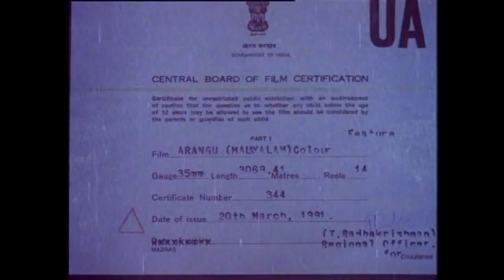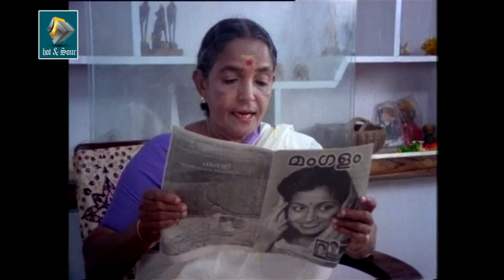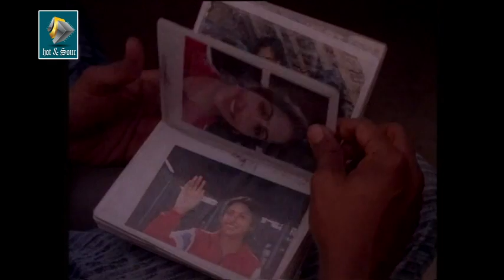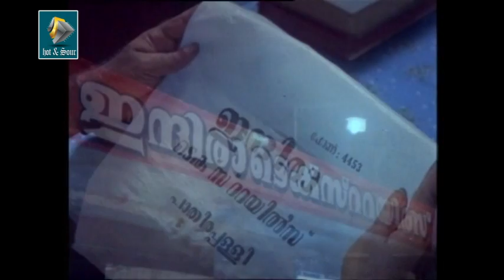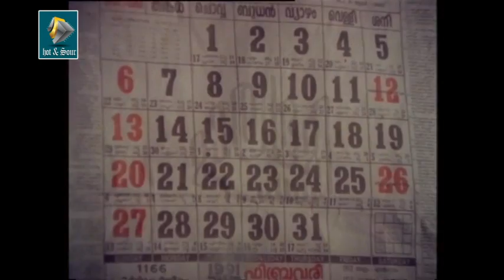അരങ്ങ് | Malayalam Full Movie | Arangu | Thiklakan | Sukumaran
This is a malayalam full movie Arangu[1991]. Starring Thilakan , Ashokan , Sukumaran , Jagathi Sreekumar , Geetha , Kaviyoor Ponnamma , Saikumar and others.

Movie Synopsis
Arangu[1991],This movie  is a Crime Thriller . This movie tell about the disaster of a lier. The movie starts with the scene of a enrolling in a court. Prabhakara Menon (Thilakan) enrolls as the new lawyer. Perera ( Sukumaran) is the Public procecuter. Perera is very greedy to money he do's every thing to grab money. He tooks only the cases which gives him money. He never pay attention to justice.His son Xaviour is a typical bachilour with all bad habits. Then the story tells about a flash back, Prabhakara Menon had a Son called Vinu.

He and his friend Unni were studying for medicine. One day Unni accidently kills alex when trying to force drink him a bear.But Vinu gets arrested, although Unni try to give up to Police his father & lawyer Perera  threatens him. AT last Vinu gets the ultimate punishment, and he gets hanged. His mother(kaviyoor ponamma) gets mental hazard due to his death and been admitted to a Mental Hospital. Prabhakara menon was a school teacher and he decided to do LLB to fight against perera.

Mean while Prabahakara Menon's Friend  Narayanan's Daughter gets brutaly murdered. And her cousin Rajeev gets arrested. The police officer Aprana Menon ows to protesting people that she will arrest the culprits soon. Prabhakara Menon takes Rajeev in bail and he understand his innocense. Neelima was practicing boat diving and her friend Alice tells to police about the suspicious relation of Neelima with perera's son.

Aprana arrests Xavious and takes to court. In there he says the truth he said His father killed her. She was pregnant and he don't like her as her daughter in law. Prabhakara menon takes charge as the new public prosecutor. And after a very mass trials he locks down perera. The story ends with the guilty face of Perera.

Directed by : Chandrasekharan
Produced by :  Augustine Elanjippalli
Written by :  Chandrasekharan
Starring : Thilakan , Ashokan , Sukumaran , Jagathi Sreekumar , Geetha , Kaviyoor Ponnamma , Saikumar and others.